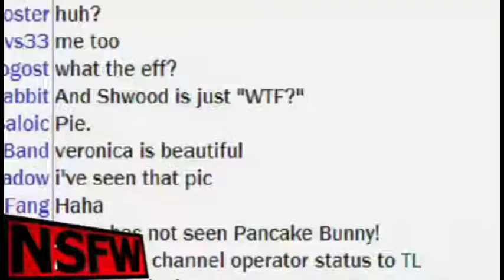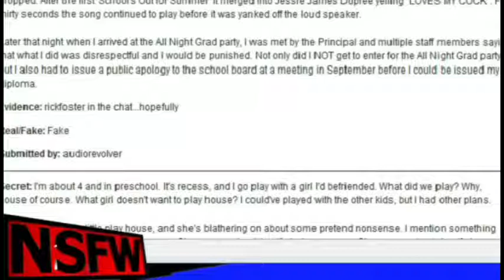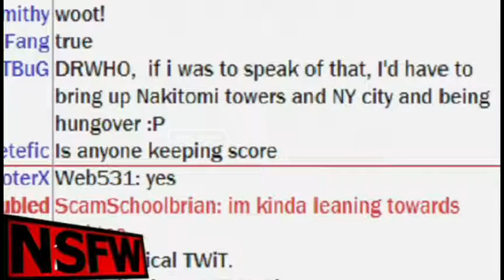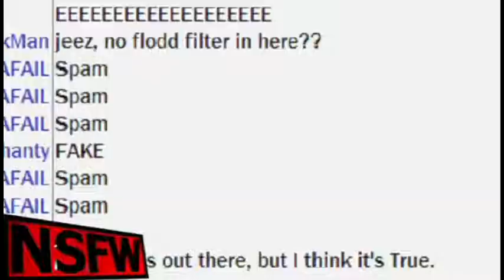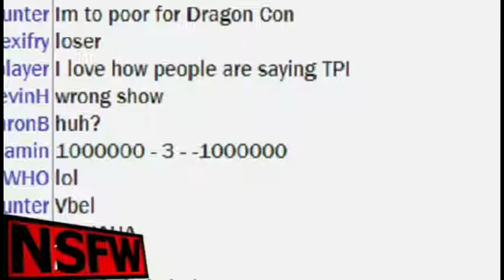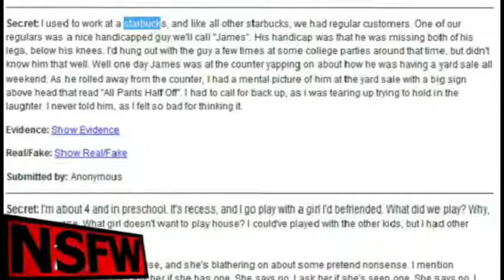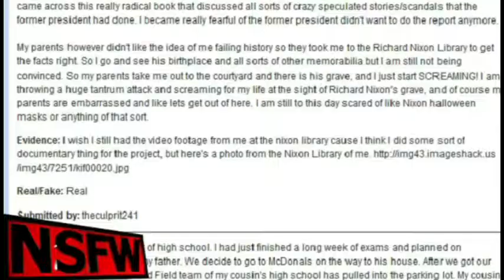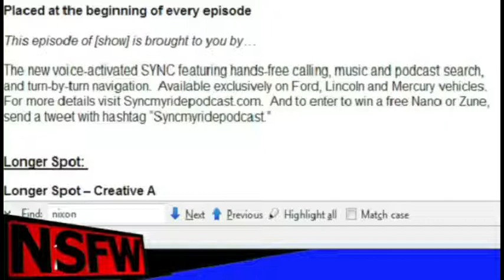NSFW #2: Secrets or BS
Brian and Justin were joined by Veronica Belmont to play a game of Secrets or BS.